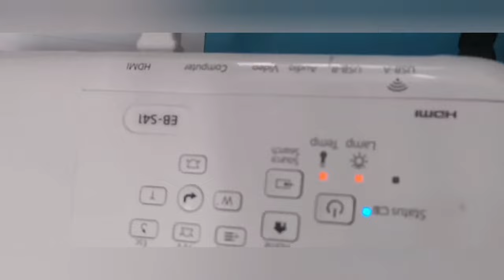Epson EB-S41 Projector Error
Epson EB-S41 projector 2 orange light flashing
When 2 orange light flashing, best advice just change the Projector.
Why? Too costly to repair it..💯
What is your advice?